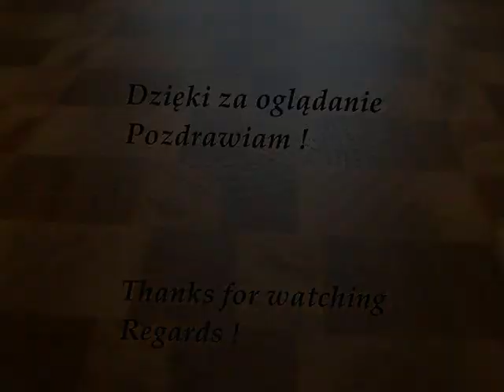Wooden knob How to make Drewniane pokrętło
Witam.
Pokrętne pokrętło... wykonane z jesionu w dwóch kolorach.
Miłego oglądania
pozdrawiam : )